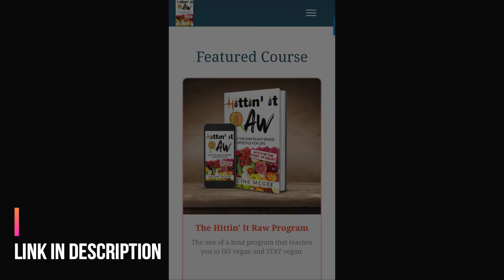Episode 2: Matriarchy